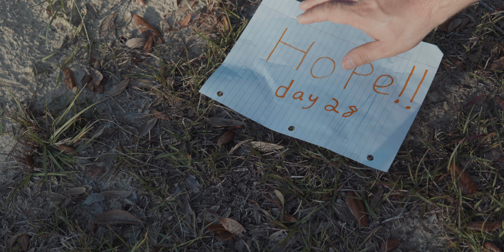It took a WHOLE MONTH to find one!￼ (Southern Hognose Snake)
After a month of road cruising North Florida and South Georgia, I found a giant southern hognose snake. Of course, I find other snakes along the way.
Timecodes
0:00-Intro
01:01-baby diamondback rattlesnake
03:00-encounter with a gopher tortoise
04:20-Beautiful baby diamondback rattlesnake
05:54-Baby Eastern hognose snake
07:27-Road cruising at night in the flatwoods
08:30-Encounter with a two-toed amphiuma
10:04-Catching a coachwhip snake
11:06-road cruising hazard
13:46-driving to georgia
15:29-Success big southern hognose snake